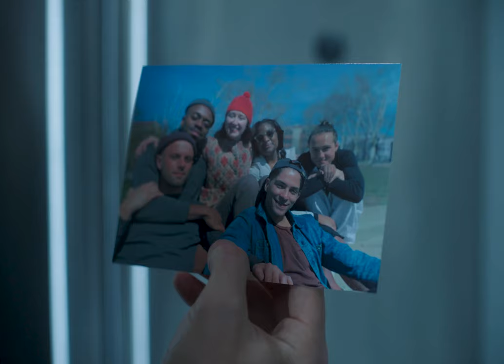The Extenders | Trailer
Featuring Juilliard actors from Group 51

Directed by Derrick Sanders

Written by Eboni Booth

Executive Producers
Evan Yionoulis
Derrick Sanders

Producer
Natasha Soto-Albors

Associate Producers
Lindsey Alexander
Katherine Hood
James Gregg

Cast
Jasper. Opa Adeyemo
Mark. Luca Fontaine
Ren. Marianna Cydni Gailus
Amina. Britnie Narcisse
Sherman. Sasha-Raphael Prissert
Bobo. Orlando Rivera

Brendan Babinski

Production Designer
Monica Dabrowski

Editor
Adam Pearson

Costume Designer
Ryan Park

Composer
Justin Ellington

Trailer Editor
Morgan White

This film was produced in 2022 to showcase Juilliard Drama’s graduating fourth-year actors (Group 51). The completed films will become available after festival season.